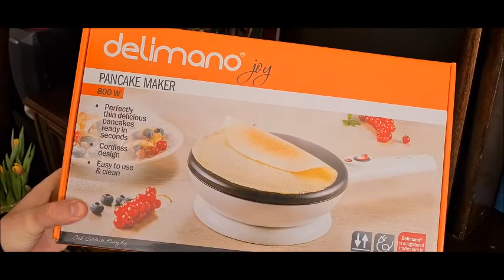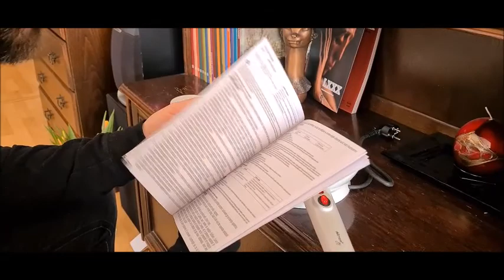Delimano joy PANCAKE MAKER - a XXI. század palacsintasütője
A Delimano joy PANCAKE MAKER valóban a XXI. század palacsintasütője. Ebből a videóból megismerheted, hogy hogyan lehet használni. topshop.hu,